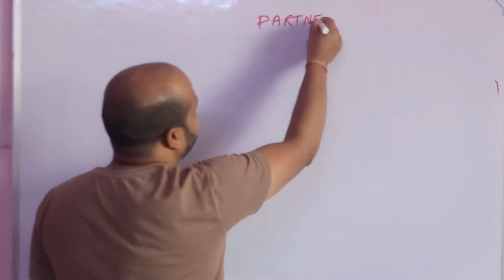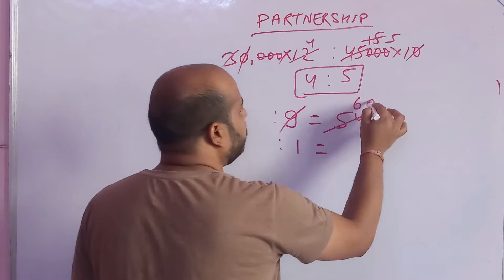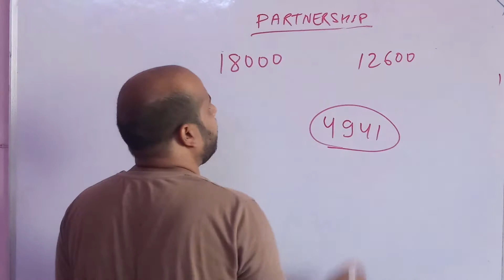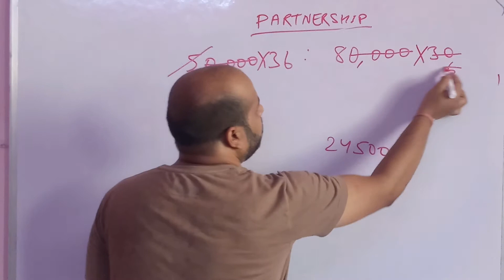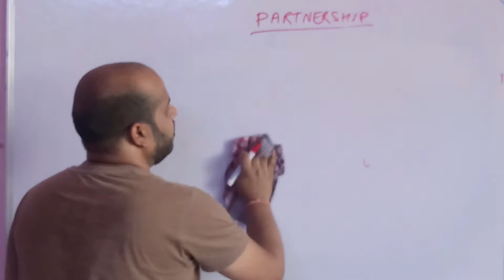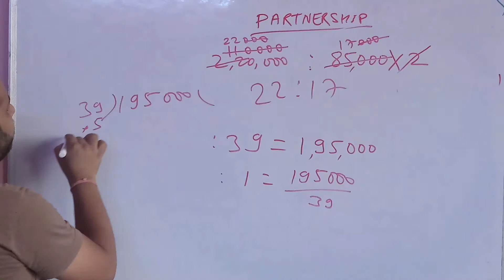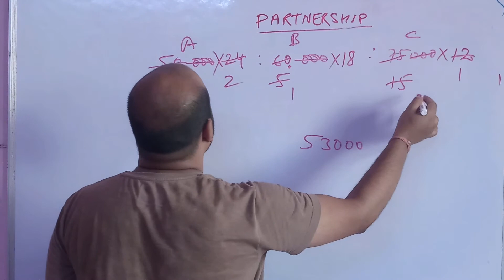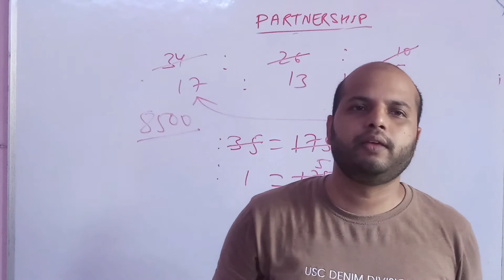Partnership (साझेदारी) ll Partnership problems aptitude FOR RRB NTPC, SSC, AND OTHER EXMAS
Partnership Math (साझेदारी) ll Partnership problems aptitude FOR RRB NTPC, SSC, AND OTHER EXMAS